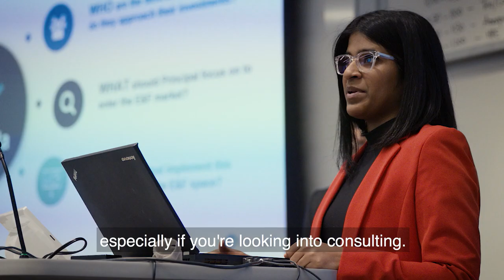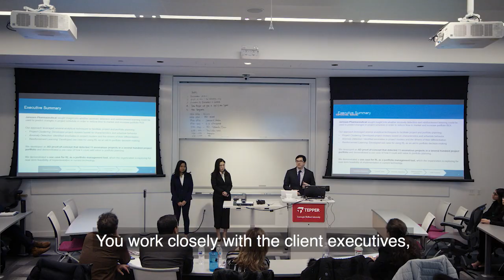Strategic Management of the Enterprise Undergraduate Business Course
As seniors, Tepper undergraduate business students have the chance to enroll in the upper-level course, Client Consulting: Strategic Management of the Enterprise. This course prepares students to enter consulting careers. Professor Sunder Kekre partners with the global business management consulting firm Kearney, to identify real-world consulting projects for student teams to take on in a semester.